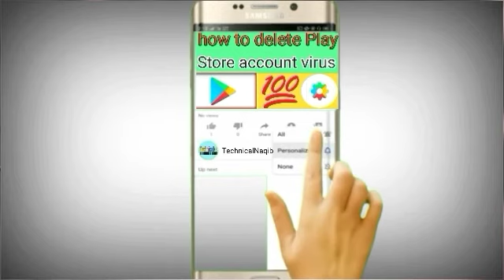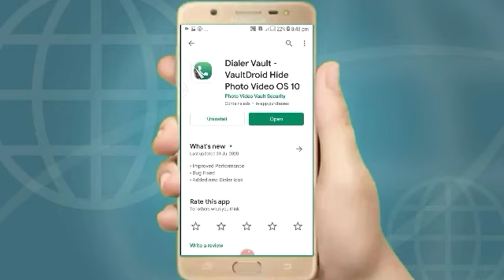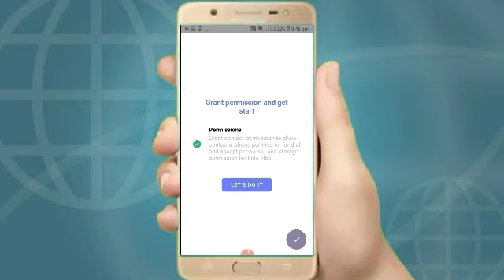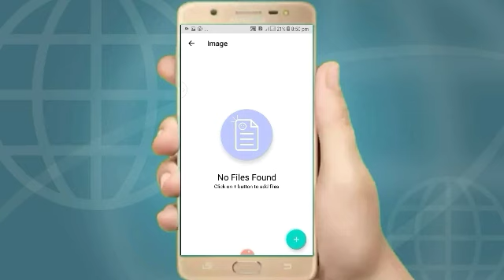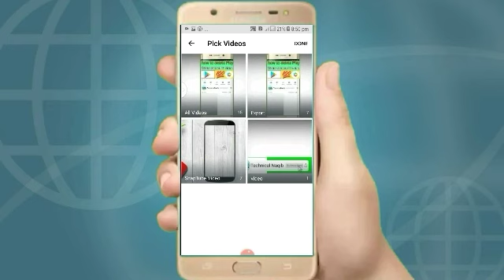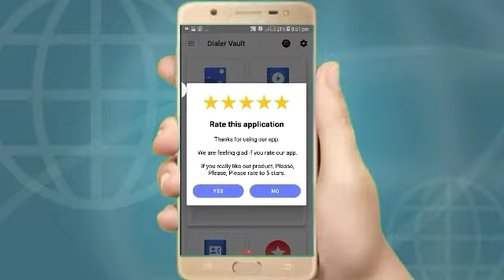خپل تصویران ویڈیوگانے دے موبائل ڈایل پیڈکے سنگے پٹاویلائ شئ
Technical Naqib Pashto Chinal خپل تصویران ویڈیوگانے دے موبائل ڈایل پیڈکے سنگے پٹاویلائ شئاپلیکشن لینک ۔👇👇 video codeخپل تصویران ویڈیوگانے دے موبائل ڈایل پیڈکے سنگے پٹاویلائ شئ